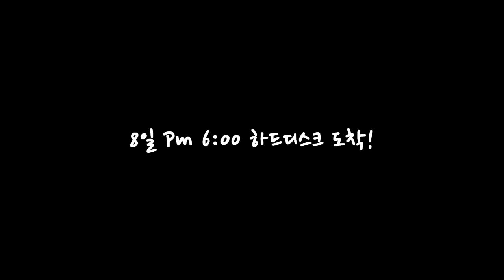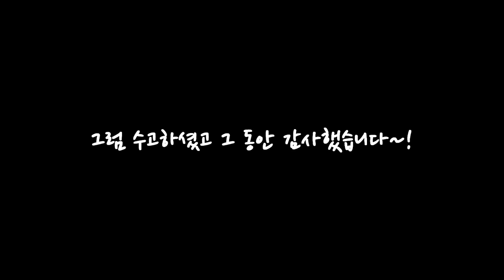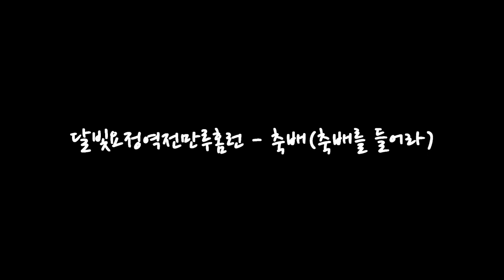안내 ▶ 컴퓨터 정상작동 확인! + 새로운 소식!